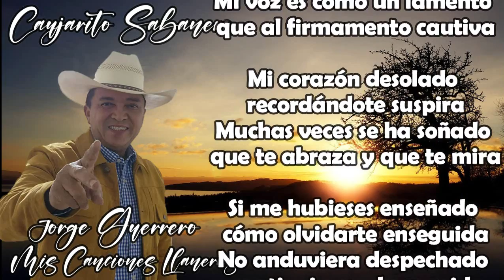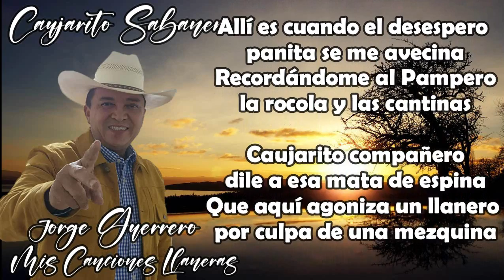Pista Caujarito Sabanero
Del Álbum: Aquí hay guerrero pa' rato, Interprete: Jorge Guerrero "El Guerrero del Folklore", Autor y Compositor: Jorge Guerrero